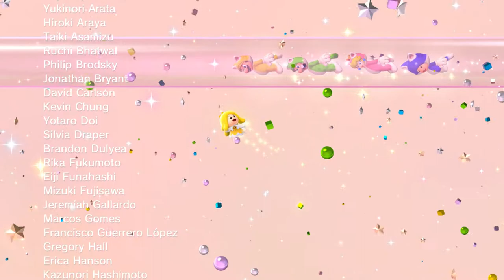Super Mario 3D World - Gameplay Walkthrough Part 8 (Nintendo Switch)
How to Unlock World Crown. Super Mario 3D World's final bonus level is also the game's most elusive unlockable. In order to access World Crown, you'll need to unlock every Green Star, earn every Stamp, and reach the top of the flag pole on every level. You'll be able to access the game's final world from th